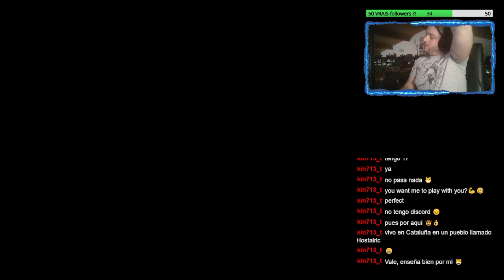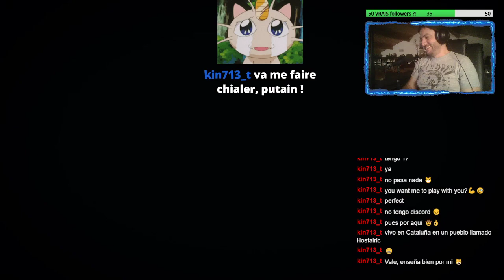VIEWER international ? Stream en ESPAGNOL ! (genre à 1:07:40 quoi) // Pokemon UNITE [03/01/23]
Rediffusion du live du Mardi 03 Janvier 2023. Passez jeter un coup d'oeil !